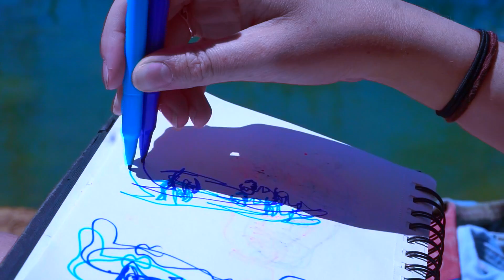A DA A LA LAK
Hi, this video was a pretty quick preduction but a hartwarming